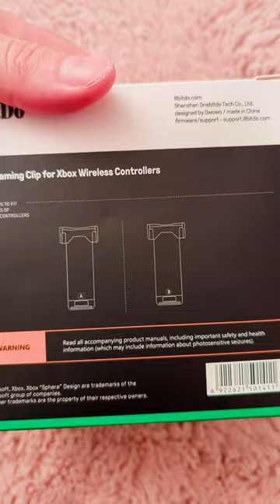Unboxing 📦 Mobile 📱Gaming clip for my Xbox Controller 🎮